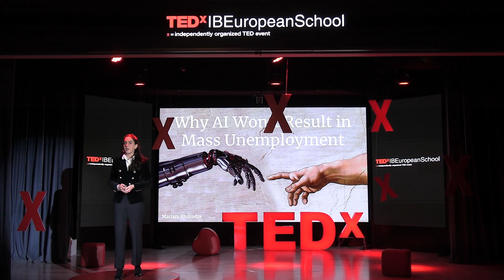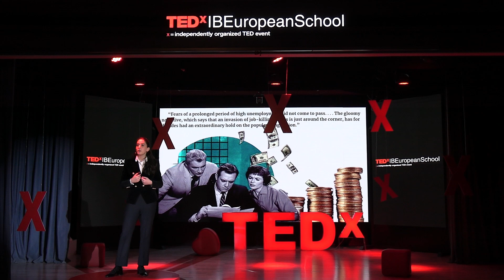How AI Will Create, Not Destroy, Jobs | Mariam Khurodze | TEDxIBEuropeanSchool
How can artificial intelligence replace humans effectively without being able to experience emotions? How can AI lead to mass unemployment when thousands of new jobs are created with its help? In her talk, Mariam explains that mass unemployment isn’t correlated with AI. Instead, artificial intelligence promotes the emergence of new jobs, employing thousands of people. Mariam Khurodze studies at the American School of Advanced Studies at the European School in Tbilisi, Georgia. She is currently in 11th grade and is a strong leader, showcasing her skills through various projects, parliamentary roles, and Model United Nations (MUN) conferences. Mariam has a passion for economics and dance. She has earned distinguished awards from the College Board as an AP Scholar and has been pursuing her love for dance for several years. This talk was given at a TEDx event using the TED conference format but independently organized by a local community.